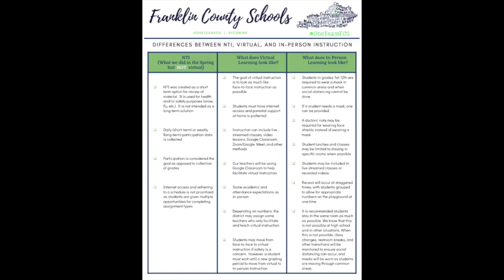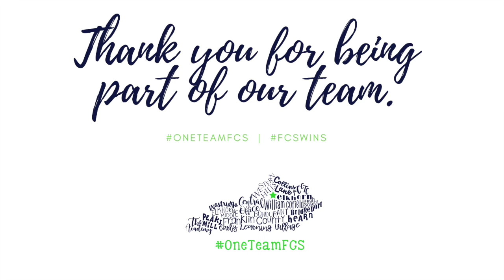FCS Return to School 2020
The following document explains the differences between NTI, Virtual Learning, and In-Person Learning

FCS families, in this video, Superintendent Kopp talks about returning to school on August 26th, 2020. Although no decision has been approved by the board yet, we are working hard to find a way to help our students and staff be HealthyAtSchool.